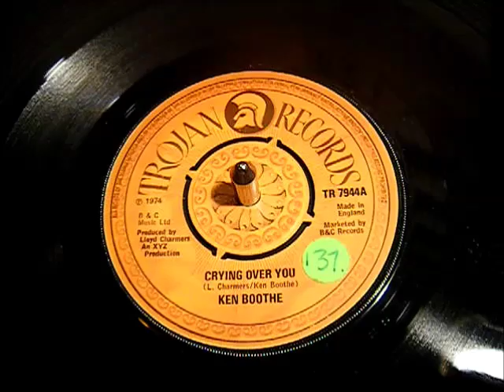Ken Boothe - Crying Over You - Trojan Reggae - 45 rpm Vinyl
Follow up single to Ken's No:1 hit "Everything I Own".
"Crying Over You" made No:11 on the UK chart. I prefer this to "Everything", and Boothe gives a great performance.